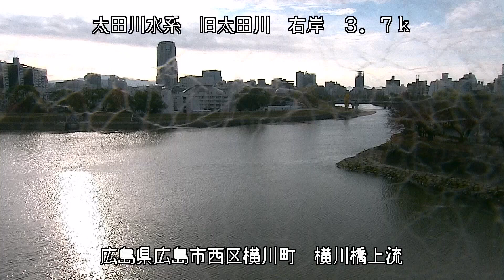太田川 横川橋上流 ライブカメラ (2021/11/29) 定点観測 Oota River Live Camera